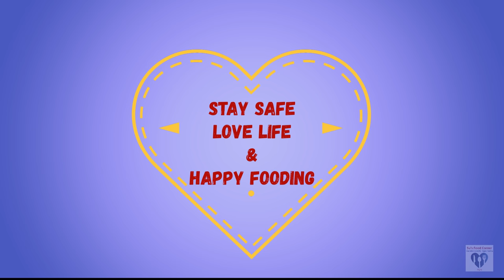ରୋଡ ସ୍ଟୋଇଲ୍ ଅଣ୍ଡା ଚିକେନ୍ ରାଲ୍ | Egg Chicken Roll Recipe Odia| Fast Food | Su's Food Corner Odia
Link for serverware
Link for glass serverware